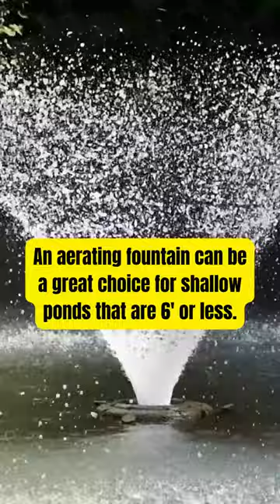An Aerating Fountain Makes A Great Choice For Shallow Ponds Of 6' Or Less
Shallow ponds can be aerated with an aerating fountain like the Kasco VFX series.